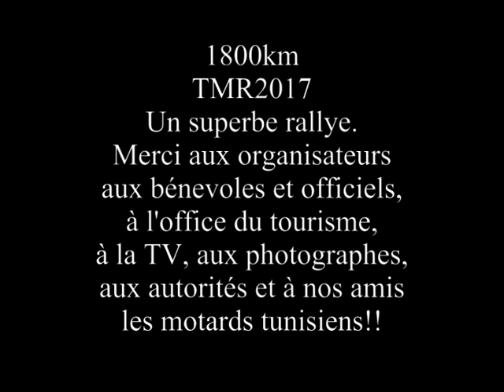Tunisian Moto Rally 2017 KTM34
Vidéo résumé de nos 5 jours du Tunisian Moto Rally 2017. C'est un peu long, c'est de la vidéo d'amateur mais ça vous donnera une idée du plaisir qu'on a eu à y participer. Plus de 3H de vidéo en 15mn, je ne pouvais pas faire moins. Merci aux organisateurs du TMR, aux bénévoles et officiels, à l'office du tourisme tunisienne, à la garde nationale, à l'équipe médicale, à tous leurs partenaires et aux motards tunisiens. Merci à KTM34 à Suttel Motors Group, l'entrainement continue pour Romain Cauquil et Sonia Barbot CFRR2017. Merci à nos partenaires.